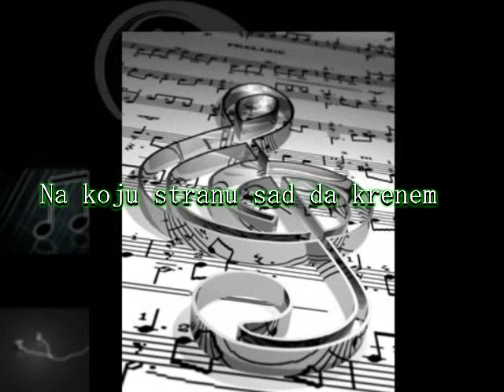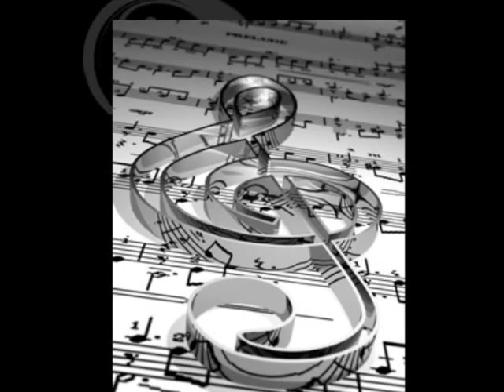Borislav Kasic Boca - Sve moze covjek ziv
Borislav Kasic Boca
Sve moze covjek ziv